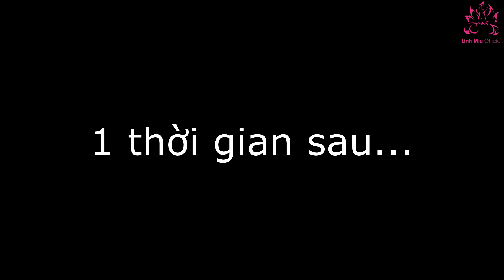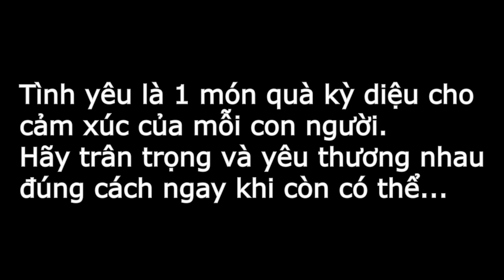Hãy yêu anh ấy đúng cách | Clip Cảm Động Về Tình Yêu | Linh Miu Official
© Bản quyền thuộc về Linh Miu Chanel
© Copyright byLinh Miu Chanel ☞ Do not Reup